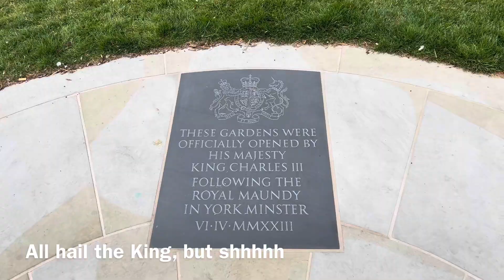My walk around York, from The Chocolate Story to the Cathedral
You are watching my walk around York, starting just outside the Chocolate Story towards the Cathedral, showing you the views, seeing what's open and what's happening.